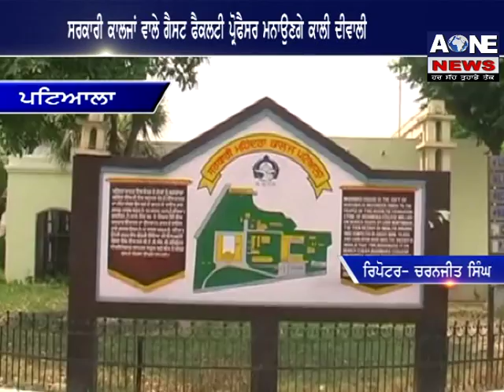ਸਰਕਾਰੀ ਕਾਲਜਾਂ ਵਾਲੇ ਗੈਸਟ ਫੈਕਲਟੀ ਪ੍ਰੋਫੈਸਰ ਮਨਾਉਣਗੇ ਕਾਲੀ ਦੀਵਾਲੀ